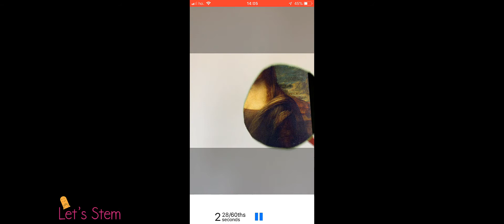Green Screen: Come creare un effetto raggi X con Doink App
Tutorial per realizzare un gioco o un video con il green screen, creando un effetto raggi X. Il tutorial completo su